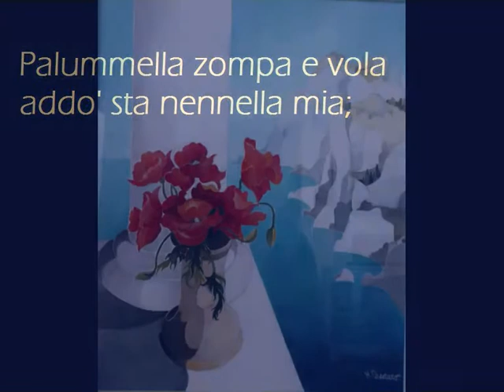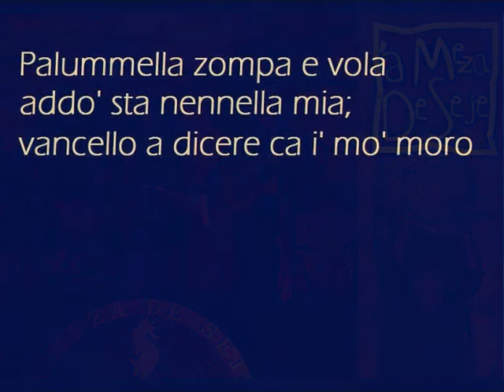Palummella Zompa e Vola - Meza de Seje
Meza de Seje, live, Capri settembre 2007 -